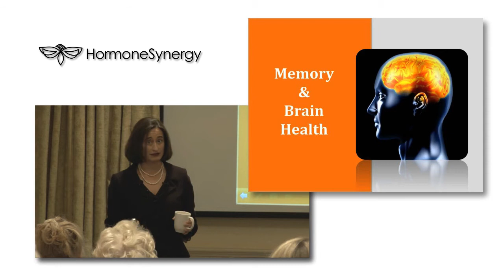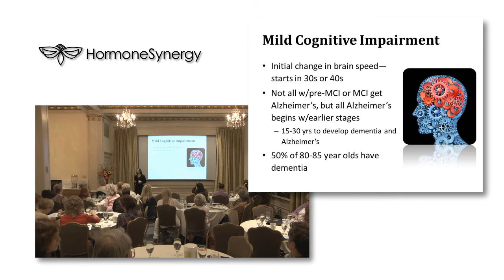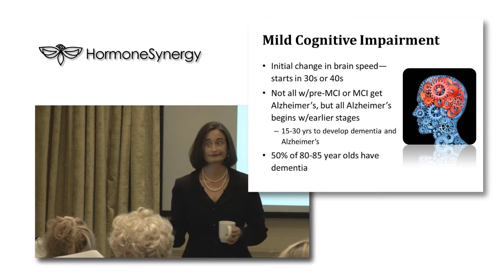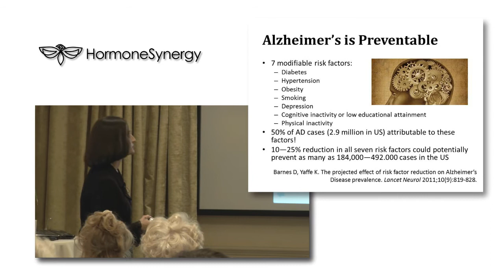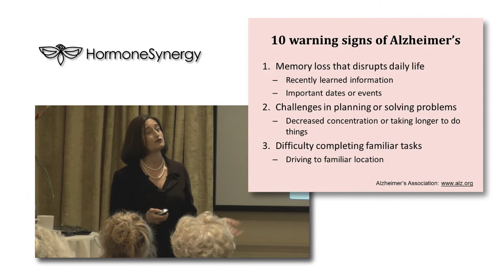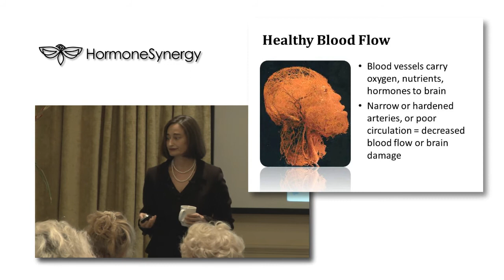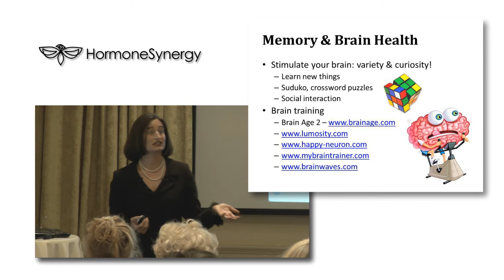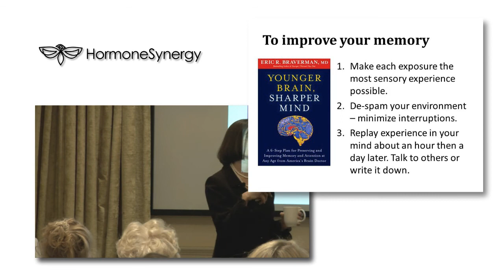16. HormoneSynergy® Seminar - Preventing Dementia and Alzheimer's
Portland Oregon Doctor:  Optimal aging means more than just achieving peak physical health—it also means having a healthy brain. Much like physical health, brain health can be viewed along a continuum—from optimal function to mild cognitive impairment, to severe dementia or Alzheimer's. Brain or "cognitive function" includes your intelligence, memory, and creativity, and your ability to concentrate, communication, and interact with the world. Although you may notice some brain changes--memory lapses, decreased mental sharpness, slowed processing speed, poor attention span, or changes in mood--many forms of cognitive decline are too subtle to notice.

Mental decline does not have to be an inevitable part of aging. Early detection of cognitive decline is critical to reverse it, and to prevent further decline or dementia. Neuro-cognitive function testing establishes a baseline, and enables us to target treatments to your specific deficits. Follow up testing helps determine treatment success and guides future brain enhancement protocols.

HormoneSynergy® offers inexpensive, thorough, computer-based neuro-cognitive function testing for patients and non-patients. This testing can be performed in our office or on your own home computer.

For additional information about HormoneSynergy Medical Clinic and related services please